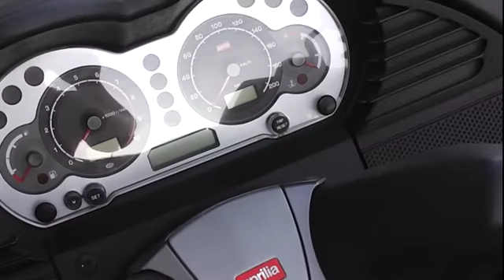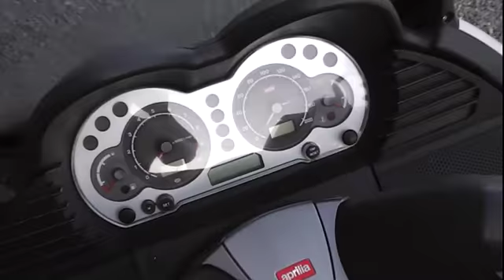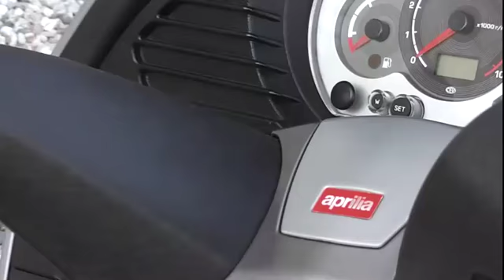Aprilia Atlantic 500